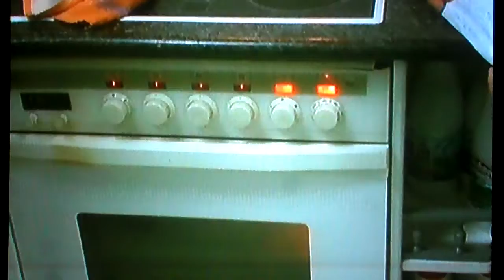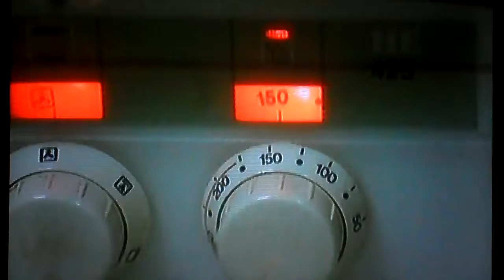HOW TO MAKE A CAKE